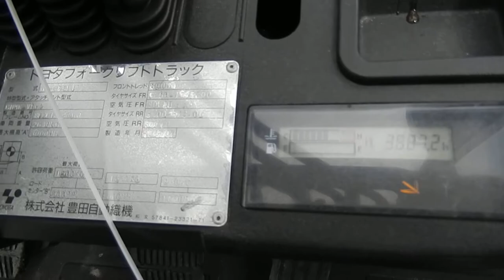Вилочный погрузчик TOYOTA 1,5 т